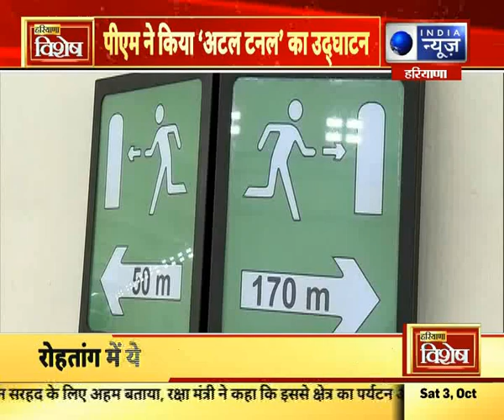PM Modi On Atal Tunnel |रोहतांग टनल पर क्या बोले पीएम मोदी | India News Haryana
PM Modi On Atal Tunnel | अटल टनल पर क्या बोले पीऍम मोदी | India News Haryana